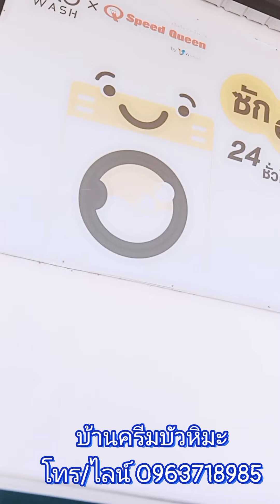ใช้ ครีมบัวหิมะ มาตลอดกว่า5ปี ไปทะเล เล่นน้ำยันค่ำ ผิวยังปกติเลย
เอาหน้ามาให้ดู หลังจากเมื่อวานไป ทะเล เล่นน้ำยันมืดเลย..ผิวยังปกติดีจ้า💗💗
ปล.ของแบบนี้มันอยู่ที่ความเข้าใจ..เมื่อใดควรบำรุง เมื่อใดควรปกป้อง ผิวก็เหมือนเด็กๆจ้า😍😍🫰🫰
อยากให้ลองเปิดใจ💯สูตรขาวไว💯 ขายดีมากกกก❗❗❗❕
ล้างหน้าด้วยสบู่ไข่มุกเช้า-เย็น
🌞กลางวัน=ลงเซรั่มhya vitCทั่วหน้าแล้วตามด้วย กระปุกขาว ครีมไข่มุกผสมบัวหิมะ +กันแดด
🌛🌜กลางคืน=ลงเซรั่ม hya vitC ทั่วหน้า แล้วตามด้วยกระปุกขาวลงก่อน ครีมไข่มุกผสมบัวหิมะ+ ตามด้วยกระปุกส้ม ครีมขมิ้นไพรผสมบัวหิมะ